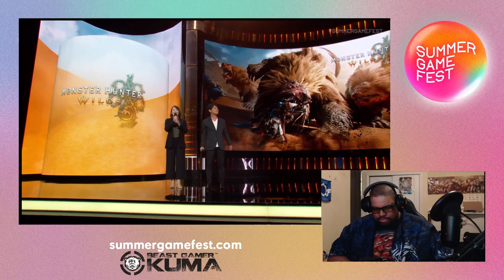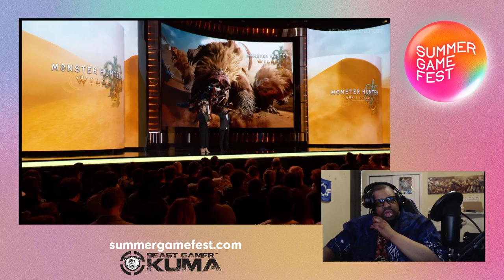Beast Reacts Monster Hunter Wilds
Monster Hunter Wilds had a great update during the game awards and now it is confirmed crossplay between Steam, Xbox, and PS5.